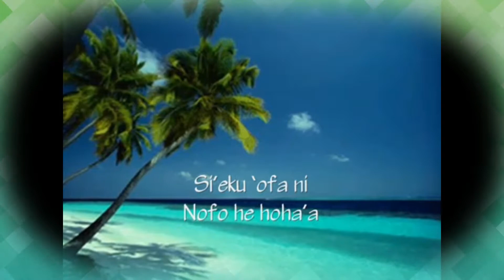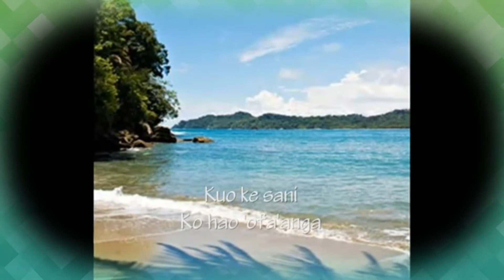Tongan Musical Artist/Singer - FEAUNI SOPU TAUFA - REVISITED Feauini Sopu 'o Taufa